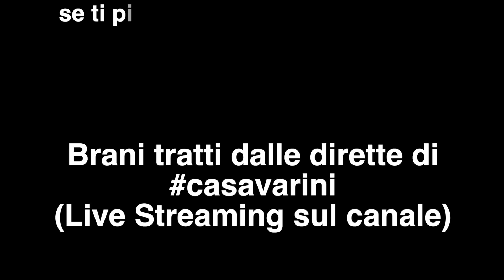I SAY A LITTLE PRAYER FOR YOU Max e Ross Live da Casa Varini - acoustic Duo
CasaVarini: un modo per stare più vicini in un momento in cui ci è stato chiesto di stare a distanza.
Con la speranza che la Musica possa tornare ad unire. Ogni tanto ci siamo incontrati in diretta, ci siamo telefonati, ci siamo raccontati, ci siamo virtualmente abbracciati.
Grazie a tutti voi per essere entrati a casa nostra.
livemusic acousticduo live streaming massimovarini musicalive durante i Live di casavarini si suona spesso! ecco alcuni brani tratti dalle nostre serate!